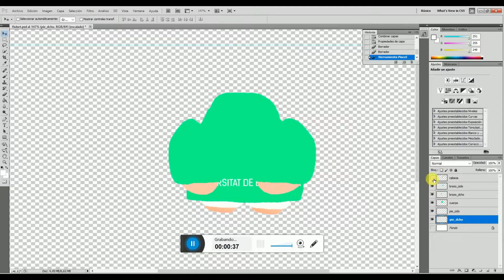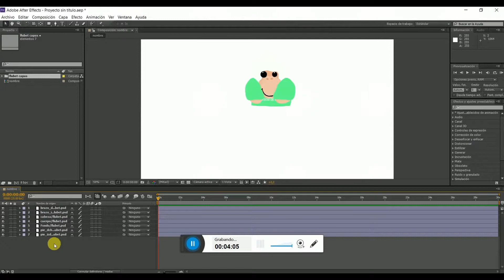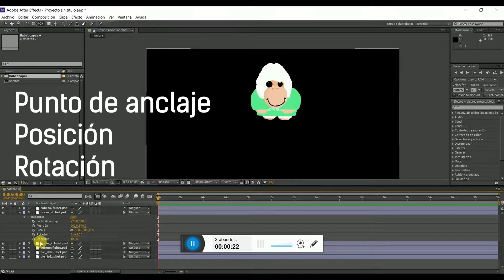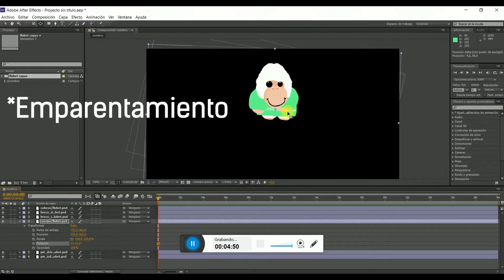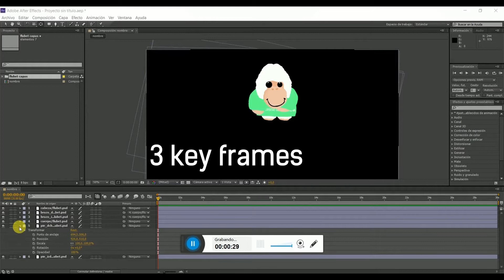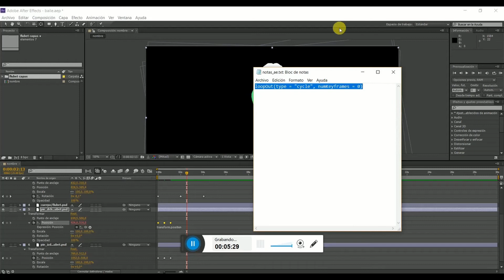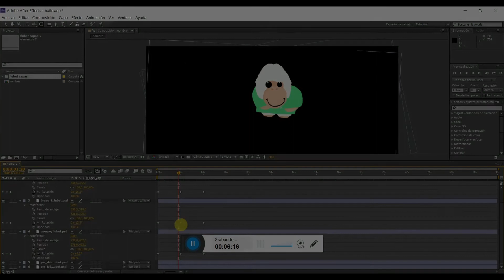Tutorial: Anima a tu mascota (animacion basica After Effects)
Tutorial animacion 2D basica de personajes en After Effects.

Proyecto para ESN España. 2017.